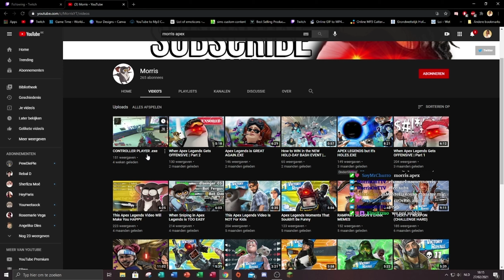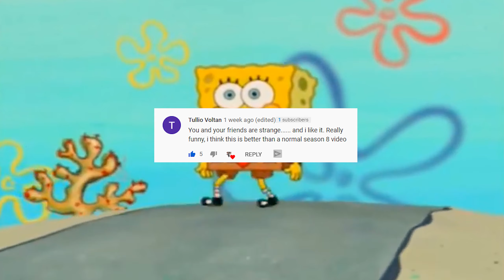I Helped a TTV Streamer GIRL Rank Up in Apex Legends (She Subscribed)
This is an interesting one. It's a video you should watch with a cup of coffee and while being relaxed. Not a lot of editing, but a lot of good vibes instead. I will post more of similar videos every time I get a nice match like this one. Hope you liked it! Please follow the MissCaroleena on twitch because she really deserves it (and maybe me as well lol).
And btw: if you're reading this you're a wonderful human being. Also subscrible. Enjoy.❤

🖥️MY SPECS:
MB - ASUS ROG STRIX B450-F Gaming
CPU - AMD Ryzen 5 3600
RAM - Corsair VENGEANCE RGB PRO 32 GB
GPU - GeForce RTX 2060 ZOTAC
SSD - Crucial P2 1 TB CT1000P2SSD8
PS - Thermaltake Smart Pro RGB 750W
Case - Corsair Carbide 275R Black

Microphone - Audio-Technica AT2020
Audio Card - Focusrite Scarlett Solo 3rd Gen
Headphones - HyperX Cloud II
Keyboard - Corsair K55 RGB
Monitor - HUAWEI MateView GT 27''